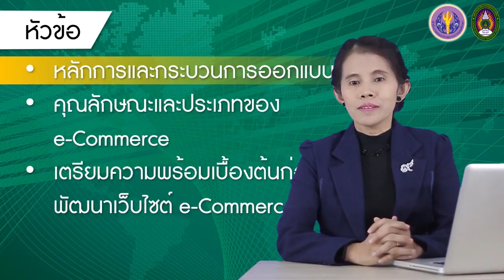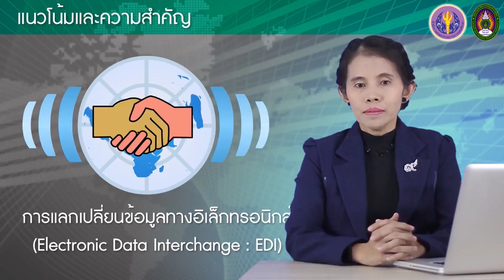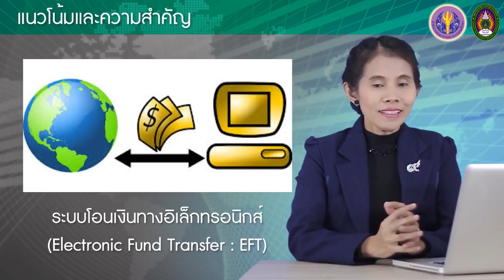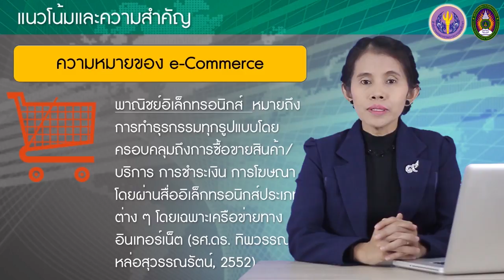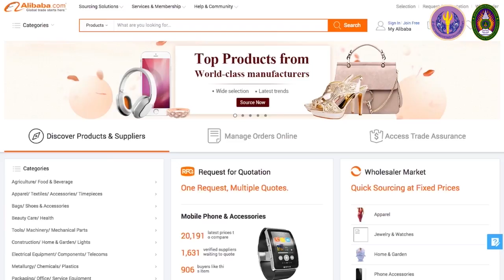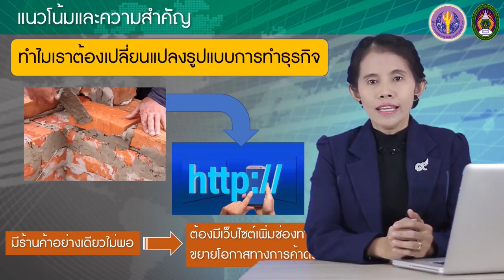1-1 หลักการและกระบวนการออกแบบ: แนวโน้มและความสำคัญ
1-1 หลักการและกระบวนการออกแบบ: แนวโน้มและความสำคัญ